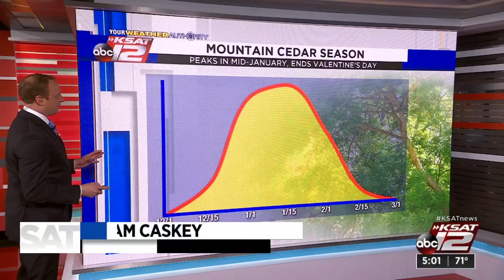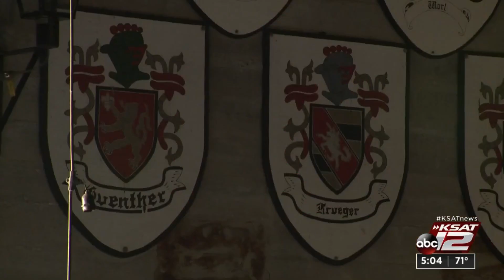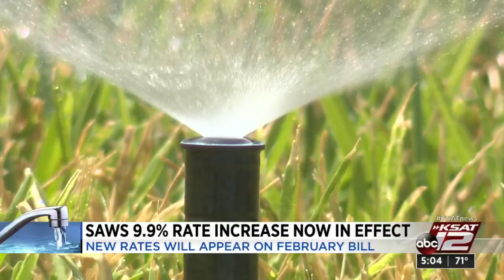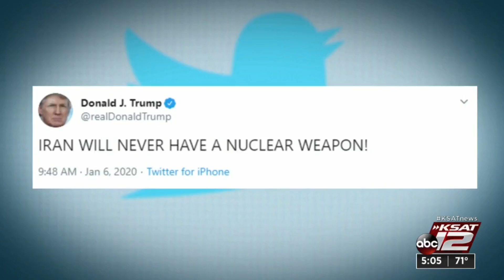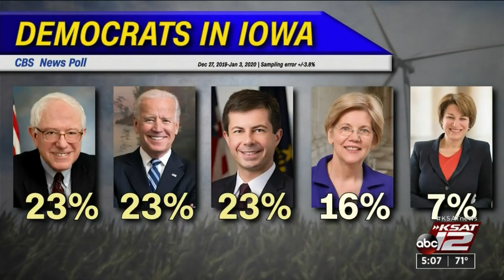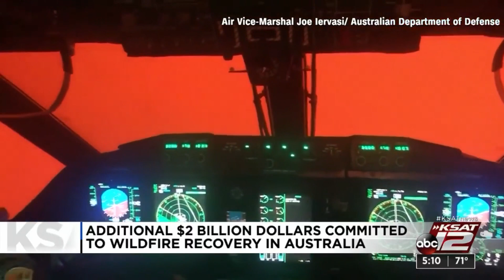KSAT 12 News at 5, Jan. 6, 2020